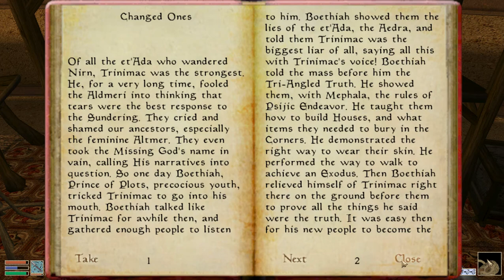Morrowind végigjátszás (HD) - 49. rész (Zainab Nerevarine)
Bár beszereztem az überíjat, lesznek olyan férfiúk akiknek nem fegyverekre fáj a foguk, hanem valami annál sokkal ritkábbra és értékesebbre...néhány mellékküldetés során egy félmeztelen barbárral megyünk majd boszorkányt üldözni és találunk egy olyan dungeon-t is amelynek csak bejárata van, kijárata nincs. Hogy lehet ez?